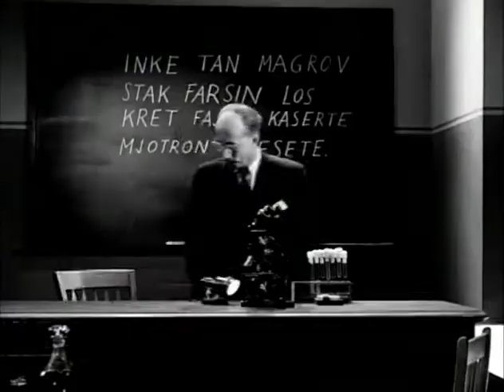Commentary on Wild Strawberries with Christopher Oscarson